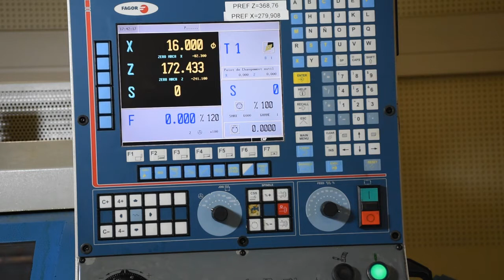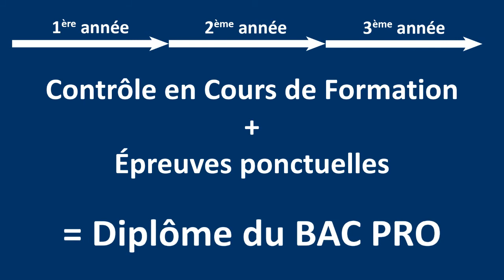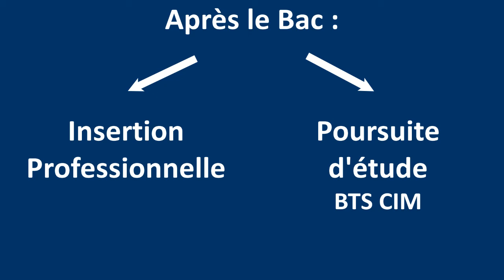BAC PRO MICROTECHNIQUES DIDEROT PARIS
Vidéo de présentation de la formation Bac. Pro. Microtechniques du lycée Diderot de Paris.
Ce film a été réalisé par les élèves de la promotion 2021.